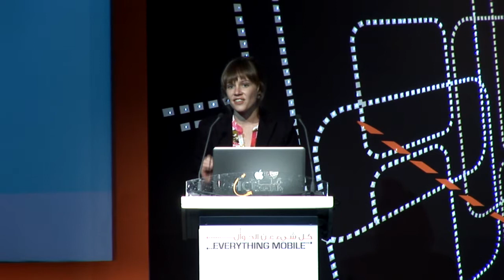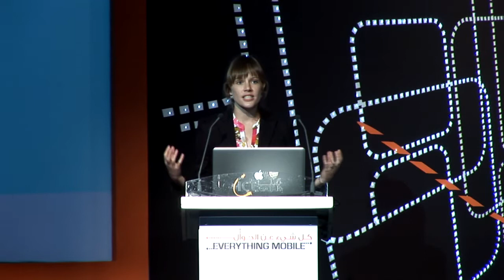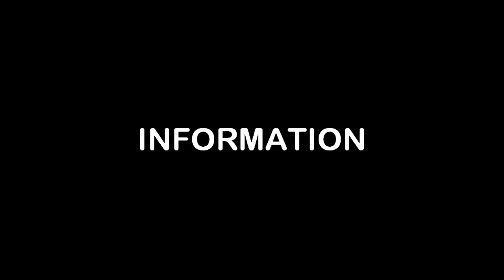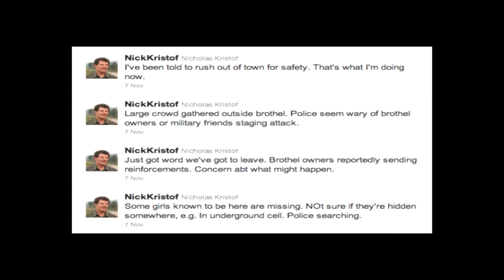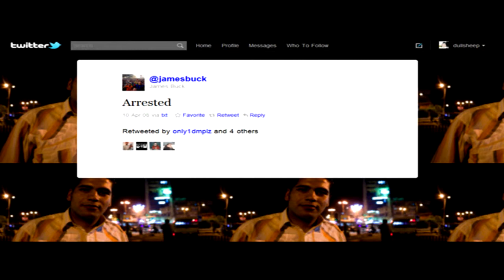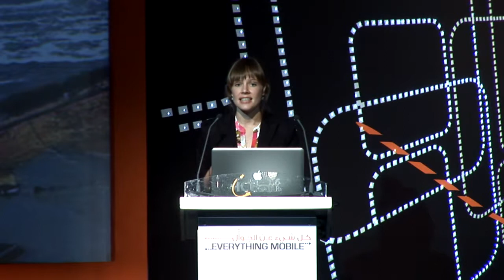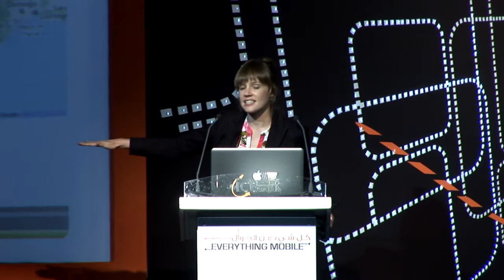Claire Diaz Ortiz, Social Innovation and Philanthropy, Twitter Inc.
Claire Diaz-Ortiz leads social innovation at Twitter, where she has worked since 2009. She wrote Twitter for Good: Change the World one Tweet at a Time and is a frequent international speaker on social media, leadership, and social change. She is known for developing the TWEET model — a framework to help organizations and individuals best excel on Twitter. Claire holds an MBA and other degrees from Stanford and Oxford, and is the co-founder of Hope Runs, a non-profit organization operating in AIDS orphanages in Kenya. She also owns Do Well Media, Interwebs Publishing and Saving Money Media. or via @claired on Twitter.